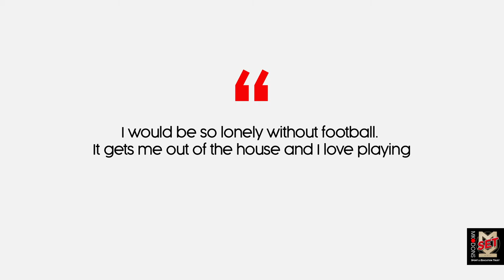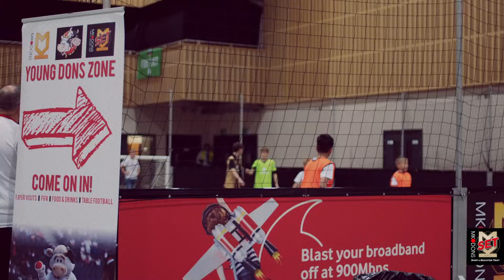COMMUNITY: Who are the MK Dons Sport and Education Trust?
Ever wondered what it is that the MK Dons Sport and Education Trust (SET) do? Watch this to find out more...